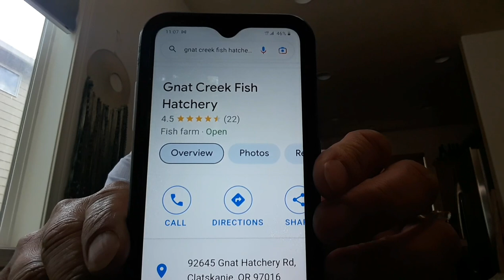pesca de Salmon en Gnat creek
aqui les comparto este lugar de pesca amigos.